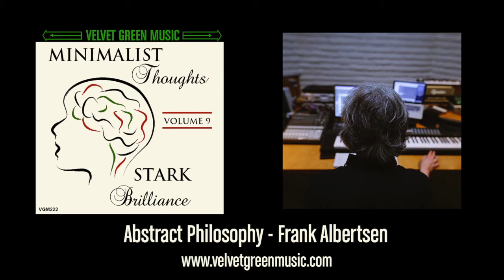VGM222 Minimalist Thoughts Vol 9 Stark Brilliance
The human mind is a cavern and science has only scratched the surface of understanding just how deep it can go. Some, along their journey, will discover brilliance, solving unsolvable equations and deciphering genetic code. Still others will search for meaning in the void, order in the chaos and sense in the nonsensical. With this collection of minimalist orchestral tracks we musically explore the inner workings of the human mind. The strings lift us up, the woodwinds undulate underneath and the choir lends a human touch to the sounds as a whole. Program these tracks for stories of great minds solving great equations or exploring the inner workings of the universe.

Track 1 - Solitude - Andrew Hind

Track 3 - Abstract Philosophy - Frank Albertsen

Track 5 - Vox Angelica - Sarah Insalaco

Track 7 - Aligning Fates - Melvin Tu

Track 9 - Steadfast Motor - Matthew Errington

Track 10 - Bathed In Beauty - Sarah Insalaco

Track 12 - Magical Realism - Amy Balcomb

Track 14 - Covering Ground - Killian Magee

Track 16 - Faded Memories - Robert Hicks

Track 18 - Delicate Balance - Jelle Dittmar

Track 20 - Evaporating Moments - Sarah Insalaco

Track 22 - Dynamic Affair - Mitch Gardner